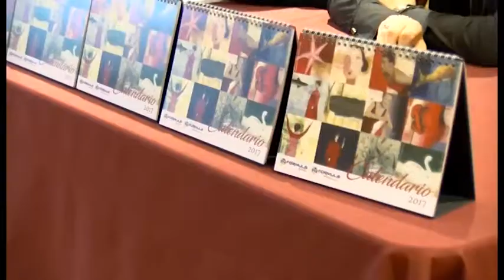FORLÌ: Violenza contro le donne, le istituzioni si muovono per affrontare il problema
Oggi è la giornata internazionale per l'eliminazione della violenza sulle donne. A Forlì, durante la presentazione del calendario di Formula Servizi dedicato alle donne e illustrato da Monica Zani, abbiamo fatto il punto si quanto si sta facendo a livello istituzionale per contrastare il problema.